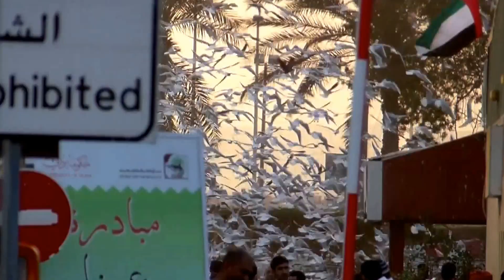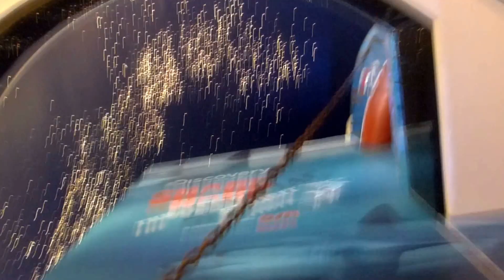SHORT DUBAI VLOG/XMAS VLOG 2K16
Hello You...Have a look at my short Dubai experience...
MY FIRST YOUTUBE VIDEO...PLEASE HAVE MERCY  IT'S  MY EVER FIRST VIDEO EDITING...